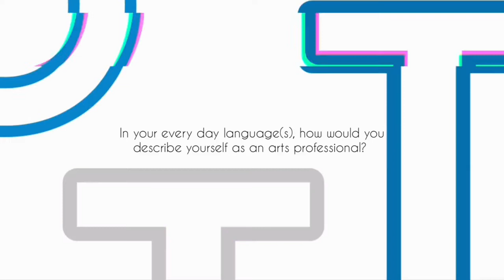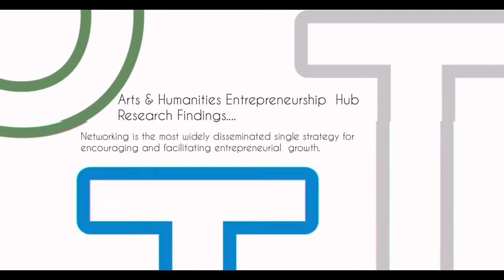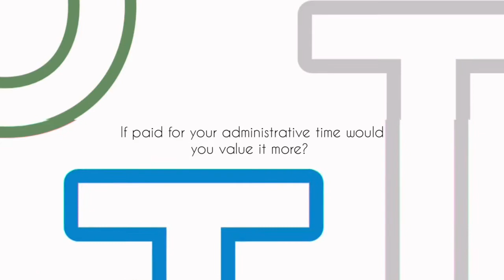Our Thriving Tribe, Zoom Room Session ep.5, Harry Walsh Foreman, Visual Artist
This new OTT Zoom Room Session is with Harry Walsh Foreman!

Harry was born in Dublin where for the most part he has been based since either making art, teaching art or sometimes both.

Having recently graduated from the MFA in Fine Art Paint in the National College of Art & Design (NCAD) in Dublin. He has exhibited extensively through Ireland in numerous group shows where he has honed his particular approach which celebrates the human and the marks we make on the world from the architecture of a skyline to the tagging on a storefront. It is made in celebration of the local, the small-scale, the eccentric and the down-right ordinary. It is a search for the moments which contain a multitude of possibilities for examining the humour of the everyday. These works are inspired by contemporary events ranging from the Repeal the 8th movement to the current housing crisis and every thing in between so I can satirise the nation we live in and in doing so create pieces which spark conversations which will allow us all to examine what we mean by erroneous terms like local or small scale when these borders we put up wheter the divide between north side and south side of Dublin, or more recently the unrelenting bickery of the Hard Border are as fictitious as the stories I put my characters in.

OTT aims to expand upon the current discourse on entrepreneurship within the arts in Ireland. A process of enquiry into the context of artistic practice by researching entrepreneurship from the perspective of the artist in order to generate new knowledge within this field.

Our Thriving Tribe curatorial project began in 2019 at Visual, Carlow in Ireland as part of the Arts and Humanities Entrepreneurship Hub (AHEH) Project.